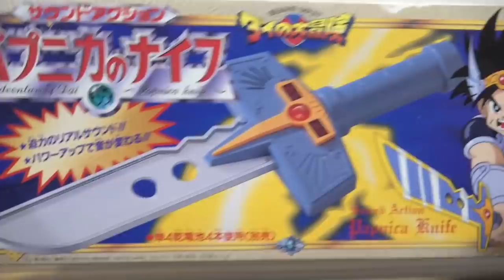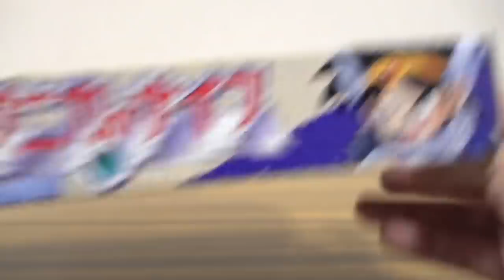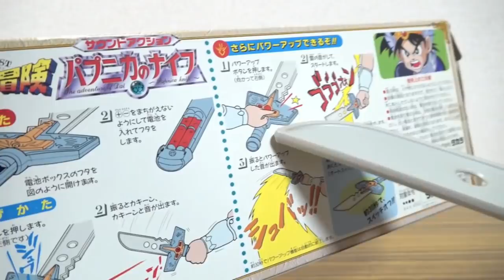30年前の当時版玩具！？ダイの大冒険 パプニカのナイフ レビュー！攻撃音・ライデイン？・必殺技音も鳴る！サウンドアクション